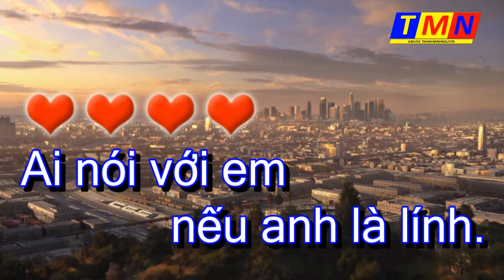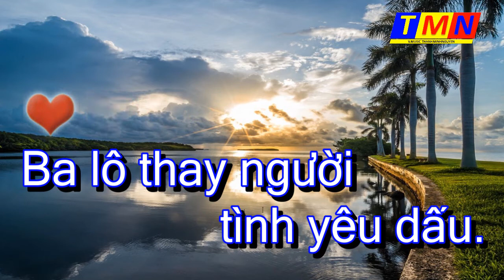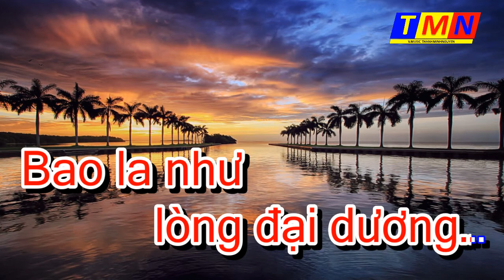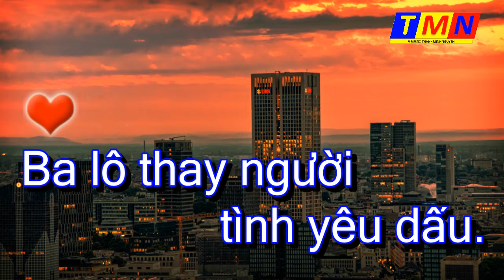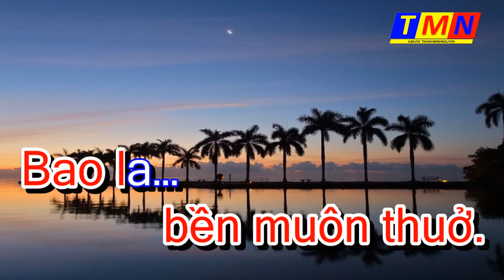[KARAOKE] Ai nói với em - Ai nói với anh - Slow (Minh Kỳ) – Tone Nam (D)